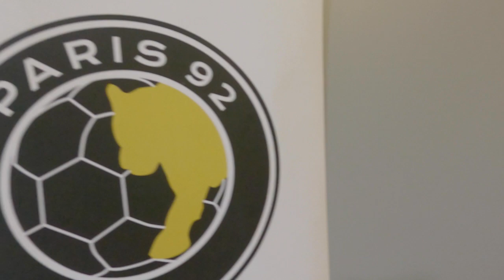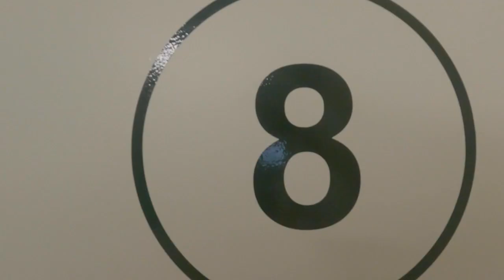Tournoi Caraty - Les Lionnes à Brest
Retour en images sur le week-end brestois des Lionnes pour le tournoi Caraty !
Au programme 3 matchs en 3 jours !